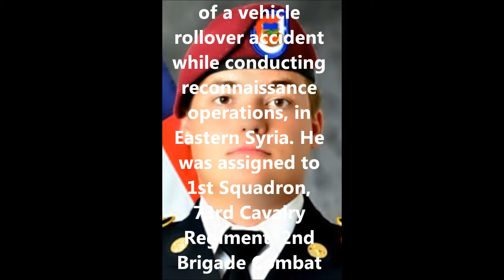Tribute To Our Fallen Soldiers - US Army Sgt. Bryan Cooper Mount, 25, from St. George, Utah.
Tribute To US Army Sgt. Bryan Cooper Mount, 25, from St. George, Utah.